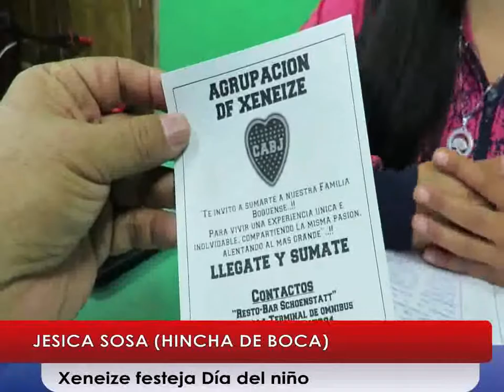NORTV Sosa 24 agosto 2017 12 29 07 p m